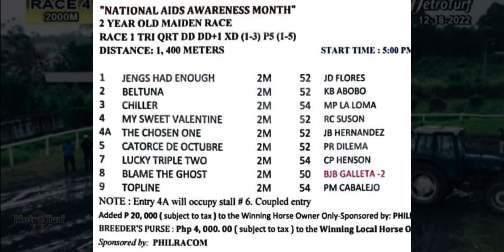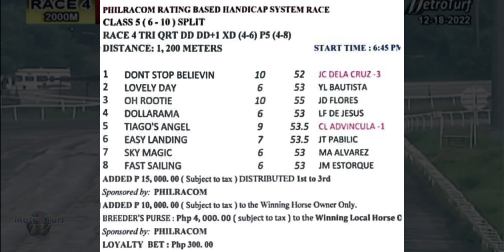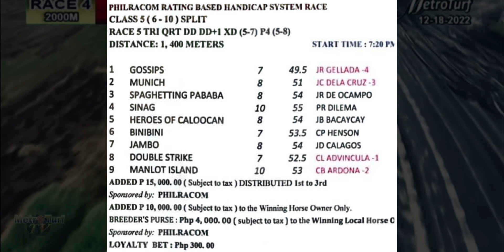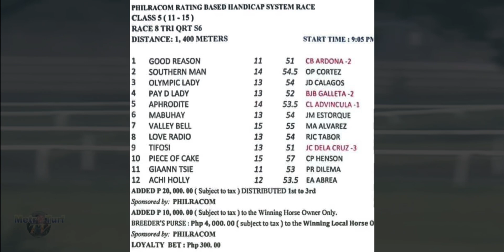METRO TURF KARERA TIPS | DECEMBER 20, 2023 | WEDNESDAY MMTCI LIVE RACING | Karera Sa Pinas